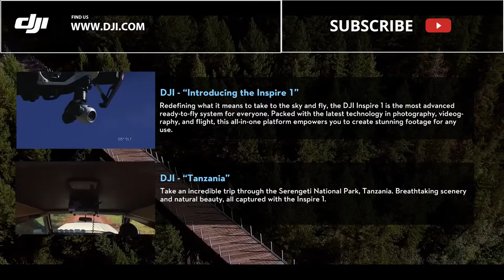Wellbots - Featuring DJI: Ride the Tetons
Wellbots is the go-to online retailer for drones, cleaning robots, wearables, home automation, smart audio & video products, activity trackers, and more. In the fast-paced world with new tech being introduced daily, our goal at Wellbots is to find the most efficient and convenient innovations to improve your daily lives. From robotic floor vacuums and drones to smart watches and instant-print cameras, we strive to find and select only the best products in the field of personnal robots, connected health, wearable tech, smart audio & video, drones, connected toys, home automation, and 3D printing.

On Wellbots.com you can buy robot vacuum cleaners that automatically clean your floors, automatic pool cleaners to take care of your pools, smart watches and activity trackers that help you monitor your health, drones to capture videos of your achievements, and other connected devices that help you control your life straight from your smartphone.

Wellbots has customers all over the US and Canada. Enjoy your 100% safe and secure shopping experience on Wellbots!